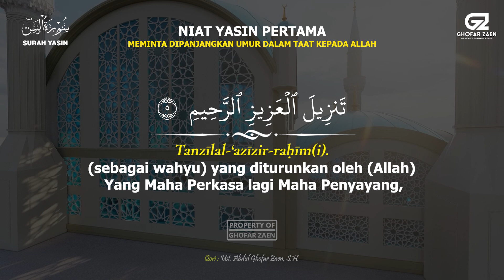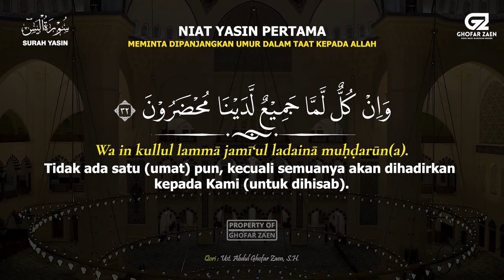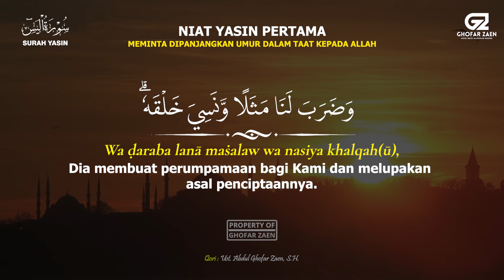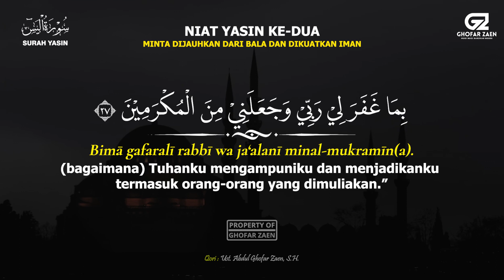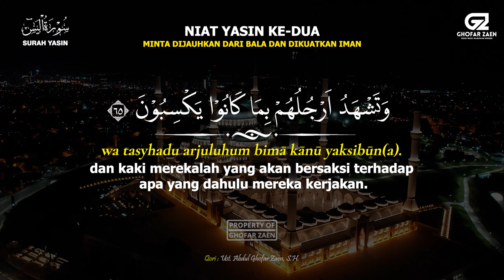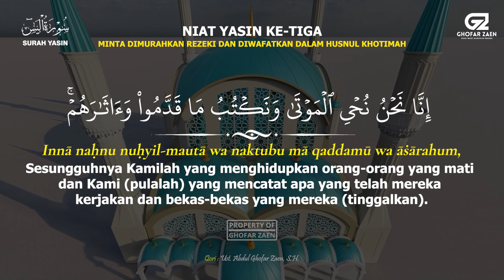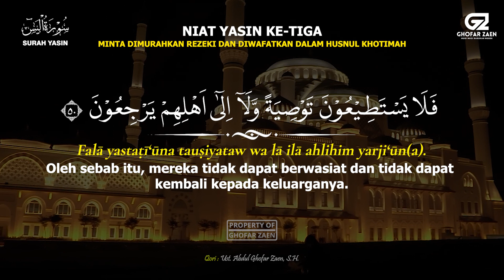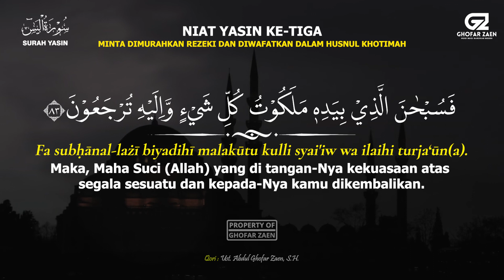AMALAN MALAM NISFU SYA'BAN || YASIN 3 KALI || SETELAH MAGRIB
Jika video ini bermanfaat bisa Langsung :
🔸 SUBCRIB
🔸 COMENT
Dalam Kitab Kanzun Najah was Surur hal 161-172 disebutkan setelah Magrib pada malam 15 Sya’ban dianjurkan membaca Surat Yasin sebanyak 3 kali dengan niat, bacaan Yasin pertama supaya diberi umur panjang serta mendapat taufik untuk ketaatan kepada Allah. Bacaan Yasin kedua, niat terhindar dari bala dan musibah serta keluasan rizki yang halal. Dan Yasin ketiga, niat hatinya merasa cukup dan akhir hayat diberikan husnul khatimah. Setiap selesai membaca Yasin diteruskan membaca doa  nisfu Sya’ban.
INGIN BELAJAR IBADAH?
INGIN DIZKIR DAN DOA ???
"Sebaik baik manusia adalah yang bermanfaat untuk orang Lain"